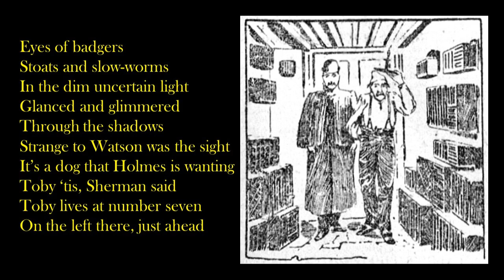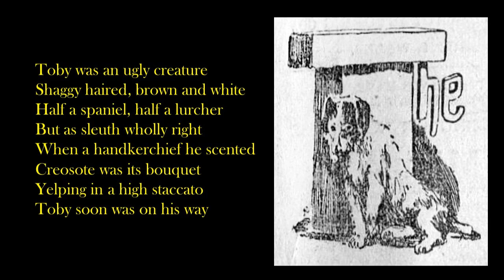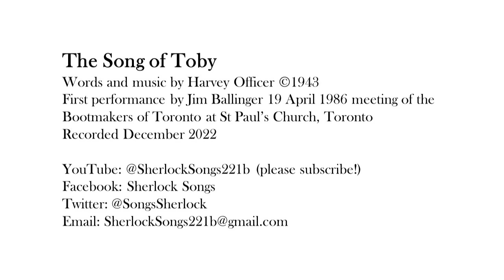HO10 The Song of Toby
A tribute to the mangy mutt which led Holmes from Pondicherry Lodge across south London to the banks of the Thames following a trail of creosote.